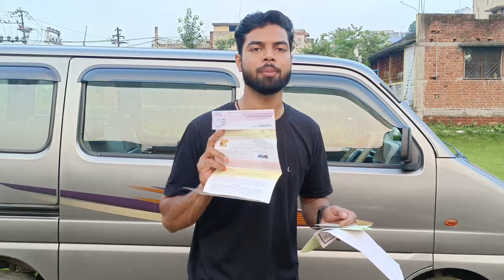दुसरे state में कार चलाना है तो कोन से Document चाहिए । document need for other state car driving।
maruti suzuki eeco 2023 new model
how to drive a car in highway
other state mai car kaise chalaye
other state mai car le jane k liye document
how to drive a car in other state
how to drive a car in single road
how to drive a car in city traffic
how to drive a mannual car
car driving lessons
car kaise chalaye in hindi
car kaise chalate hai
car maintenance tips
xplore auto

MY GEARS :
Mic-1 - Boya m1 mic
Mic-2 - Grenaro S11 wireless mic
Tripod : Amazon basics tripod
Mobile-1- Realme 11 pro
Mobile-2 - Apple iphone 15
Car Mobile holder-Portronics Clamp M3